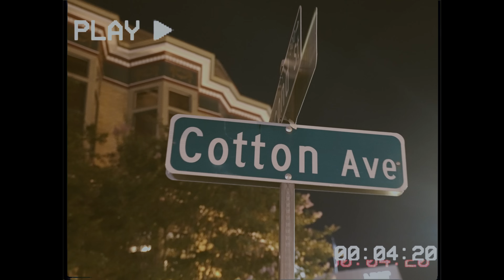Juroses - For You (Official Video)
Check out the official music video for "For You" by Juroses